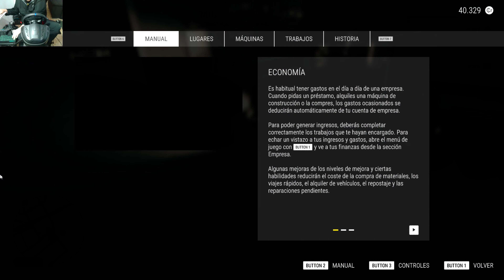CONSTRUCTION SIMULATOR 22- MAPA U.S.A #6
Estreno el nuevo camión tractora con grúa Kenworth y el remolque góndola con un encargo de transporte de material, que tengo que descargar en la bastida de una obra, al terminar acepto otro encargo de un parquin en la ciudad.